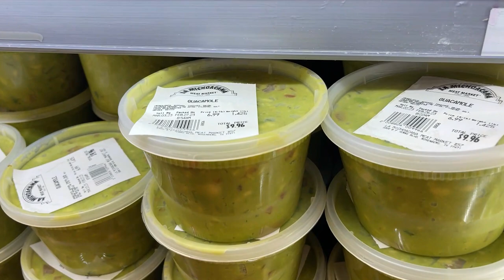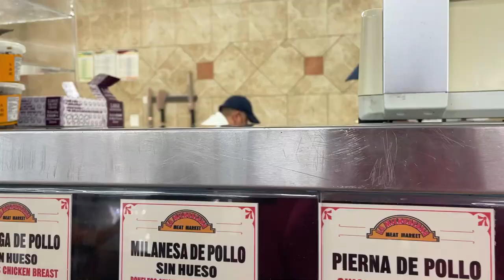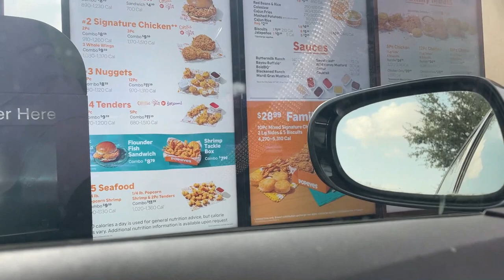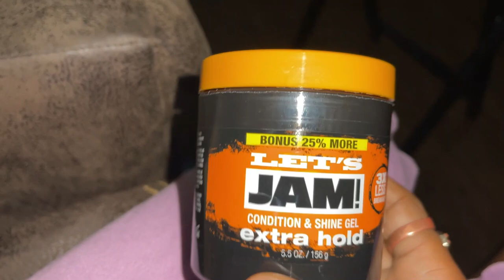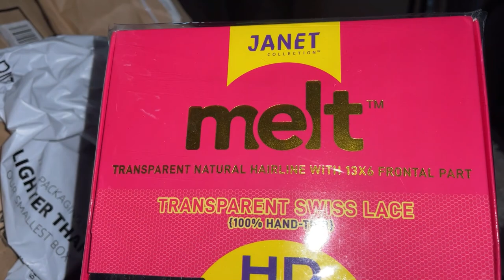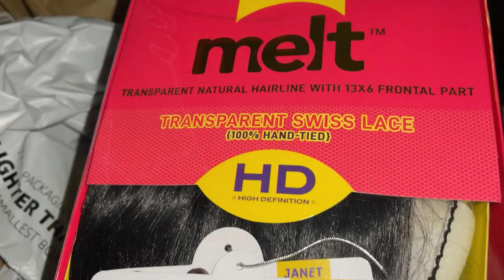GOING TO THE MEXICAN GROCERY STORE! + TEACHING JAYDEN HOW TO SKATE, AND RIDE HIS SCOOTER!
YUMMYBITESTV